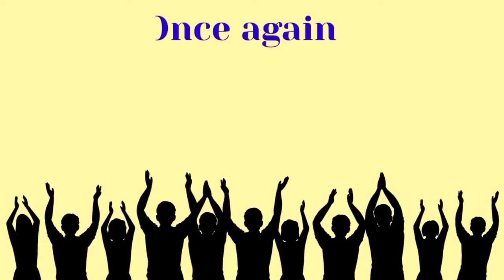Happy birthday Madanika, birthday greetings What's App status